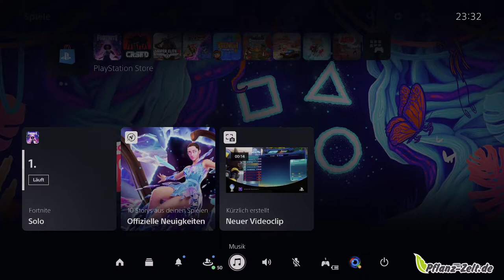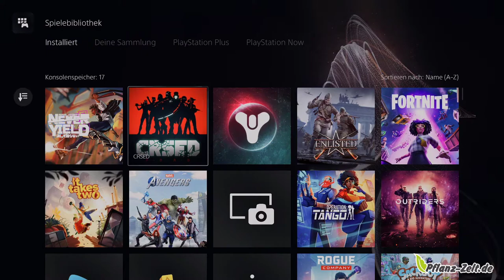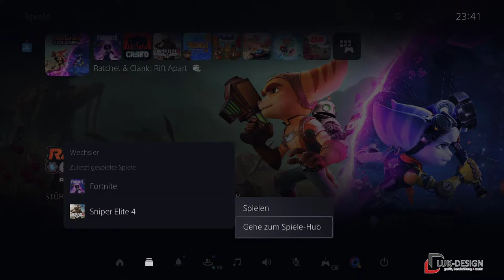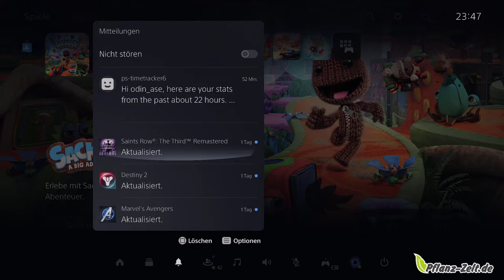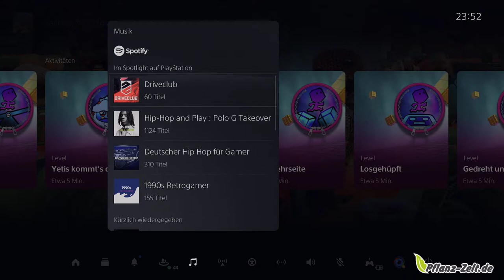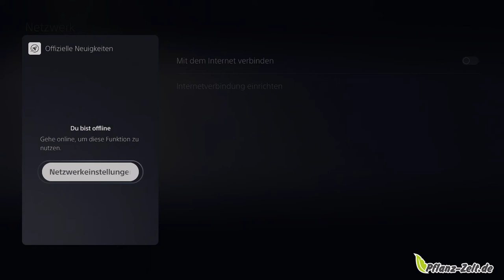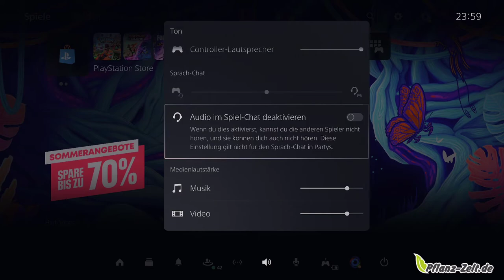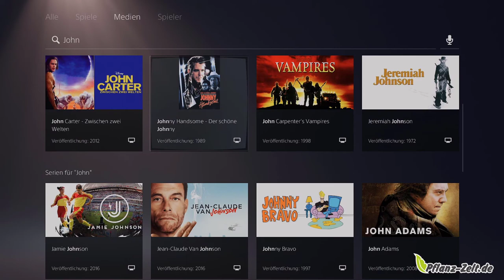PS5 Schritt für Schritt #01 | Homebildschirm - Spiele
👍🖖🤟Mein Equipment👍🖖🤟
Ihr habt Bock mit mir zu zocken oder zu texten? Kein Problem:
PSN: odin_ase
Steam: odin_ase